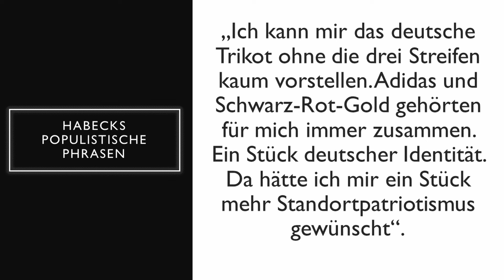Habecks Standortpatriotismus - ein Kinderbuchautor als Praktikant im Wirtschaftsministerium (Tirade)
Ausgerechnet das Paradebeispiel in Reihen der Grünen für die Gleichgültigkeit, wenn nicht Abneigung gegenüber Deutschland und dem deutschen Volk, Robert Habeck, beklagt, dass der Deutsche Fußballbund nach 70 Jahren Zusammenarbeit mit der Firma Adidas ab 2027 dem Sportartikelhersteller Nike den Vorzug gibt.

Zur Erinnerung der Kinderbuchautor, der vorgibt Wirtschafts- und Energieminister sein, ist mit seinen antideutschen Haltungen seit Jahren kein Unbekannter.

Wie war das noch einmal? Beginn der Wortwiedergabe: " Vaterlandsliebe fand ich stets zum Kotzen. Ich wusste mit Deutschland noch nie etwas anzufangen und weiß es bis heute nicht."